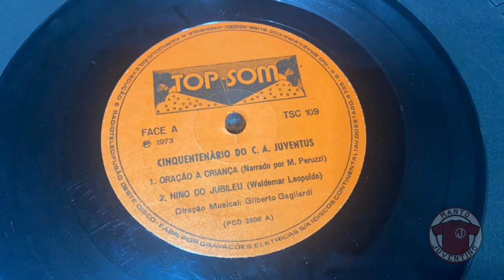Disco com o hino do Juventus | Unboxing | Manto Juventino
O unboxing desta semana é especial: vamos abrir juntos o pacote em que veio embalado o compacto duplo de 7 polegadas de vinil contendo o Hino do Jubileu ou Hino do Cinquentenário, gravado em comemoração aos 50 anos do Juventus, comemorados em 1974.